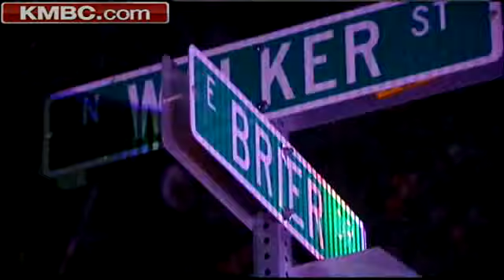Police Capture Olathe Homicide Suspect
Olathe police said they captured the suspect in a deadly shooting about 2 hours after it happened.  KMBC's Brenda Washington reports.